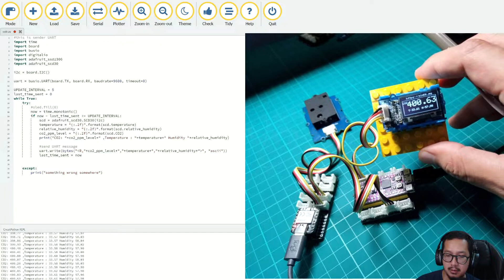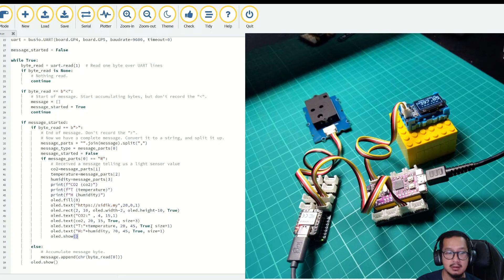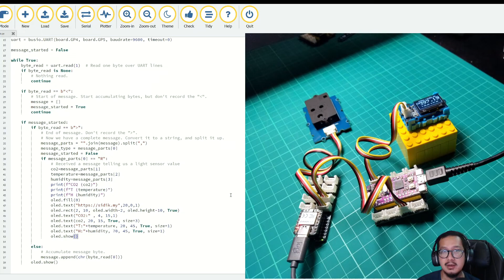Episode 16: UART communications between two MicroControllers using Circuitpython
For this episode, we explore how to read sensors value from one microcontroller (seeduino Xiao RP2040), and send it via UART to another microcontroller (Maker Nano RP2040). Later, the value is displayed on the OLED display.

two separate CircuitPython files are installed on each microcontroller.